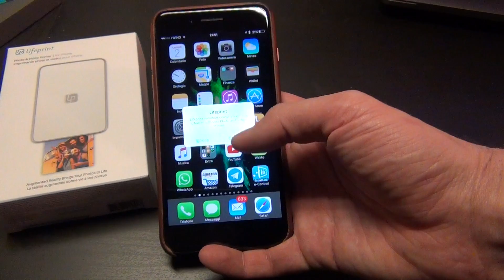Lifeprint recensione della stampante per iPhone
Recensione della stampante lifeprint la prima stampante ideata per iPhone. Permette di stampare foto direttamente su una apposita carta fotografica senza uso di inchiostro o toner, ma grazie ad una speciale tecnologia chiamata zink.